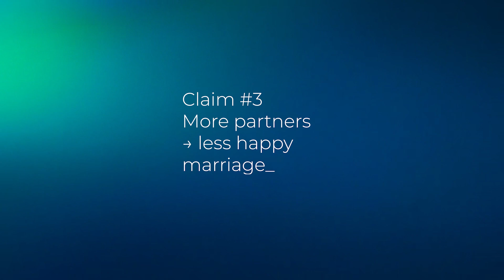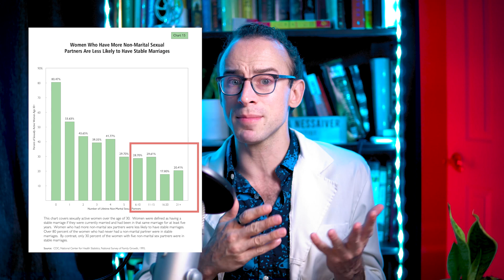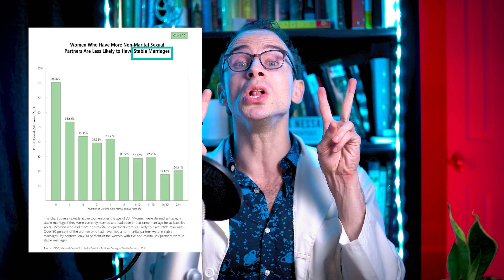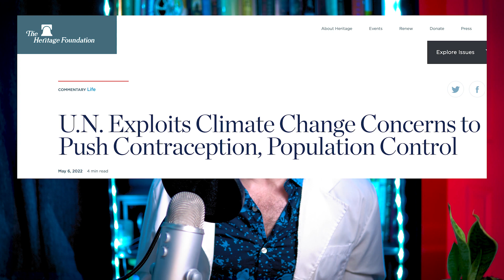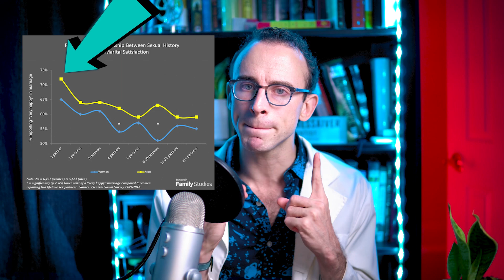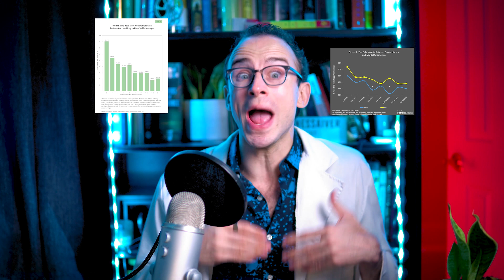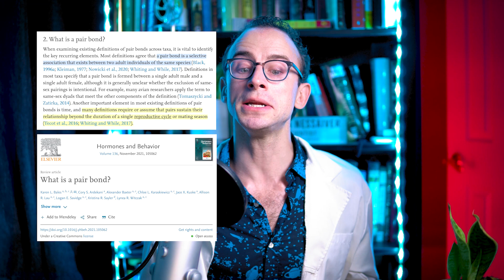Does having more than 4.8 SEXUAL PARTNERS lead to a LESS HAPPY MARRIAGE?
In this video I'll be examining the viral video claim that "more sexual partners leads to a less happy marriage."

00:00 Intro / Viral Video Quote – “More sexual partners = lowered marital happiness”
00:38 What The Science
00:44 The 4 components of her question
01:40 Debunking Claim #1 - Excessive Specificity
01:54 1a - Does it Make Sense? - Fermi Estimate
02:41 1b - What’s her source?
03:15 The Book of Charts
03:42 No “more than 5 guys” drop
04:27 Why more people in “stable marriages” had fewer sexual partners
04:52 Stable vs Happy Marriage
05:10 Is her source reliable?
05:54 Other Sources - a much smaller correlation
06:40 Debunking Claim #2 - Men vs Woman
07:09 Raw number of “unhappy” marriages, regardless of partner count
07:26 Claim #3 - Correlation vs Causation
08:16 Confounding Variables: Religion
09:21 Debunking #4 - The Reason
09:40 Data on impact of religion, $, ethnicity, etc
09:58 Another Study on Sexual Partners vs Relationship Variables
10:26 Pairbonding
11:12 Explaining the Correlation
12:20 Recap
13:44 Outro

🔗 LINKS CITED IN THIS VIDEO🔗

STUDIES
📚 Premarital Sex, Premarital Cohabitation, and the Risk of Subsequent Marital Dissolution Among Women
📚Does premarital cohabitation increase the likelihood of future marital dissolution?
📚 Sowing wild oats: Valuable experience or a field full of weeds?
📚Is it the sex, the romance, or the living together? The differential impact of past sexual, romantic, and cohabitation histories on current relationship functioning.

📕 How I read an extra 10 Million words per year! (Speechify)

WHO AM I:
I’m Avisha, a scientist living in NYC. I consult with companies and VC firms helping them understand new technologies and make the best decisions regarding them. I’ve been making short-form videos on TikTok and Instagram for the last 1.5 years, and am now venturing out into longer form content, both on YouTube and my blog! I also write a “getting-closer-to-weekly” newsletter that contains some quick thoughts and useful links to interesting things

GET IN TOUCH: If you’d like to talk, I’d love to hear from you. I try my best to reply to things but there sadly aren't enough hours in the day to respond to everyone